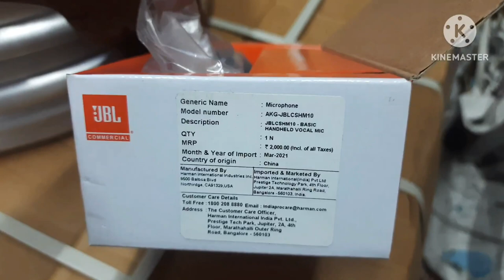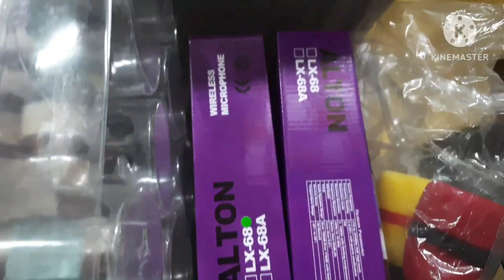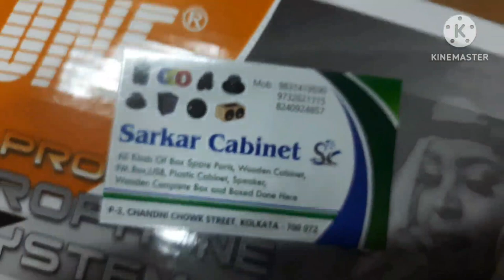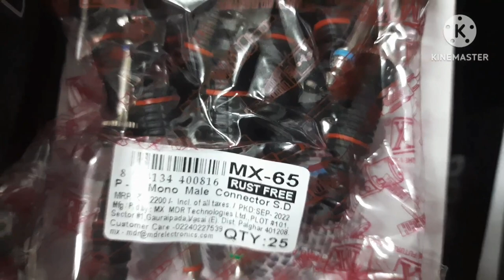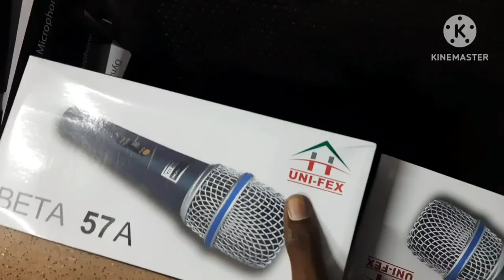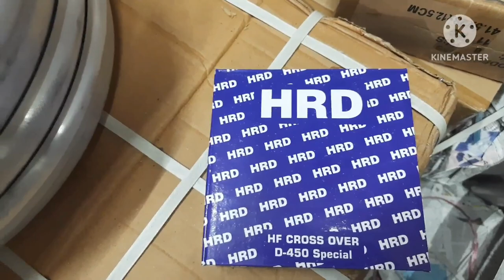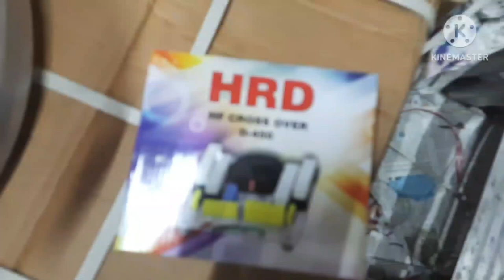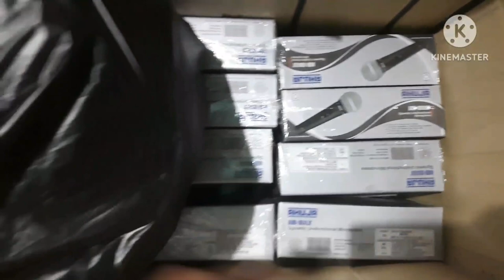Kolkata Dj market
Hi guys welcome my YouTube channel @Krishan Ji Sound System Vlogs.Today i discuss about a special content Kolkata Speaker Parts Market
 whice are very helpfull for all of you. In this market all kind speaker parts. And also available manythings of Dj par stage light it available in kolkata Dj Light Market.

Guys you will very happy to know that every kind dj set available is here in very cheap and best price in Chadni Chowk Market Kolkata.

If you new in this business so you can come in this market and find your necessary goods collect from here.